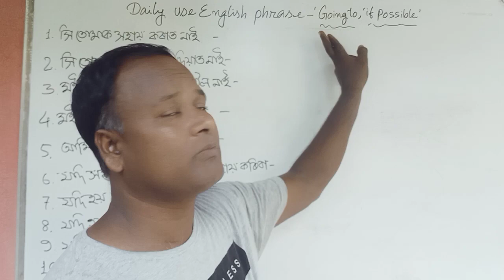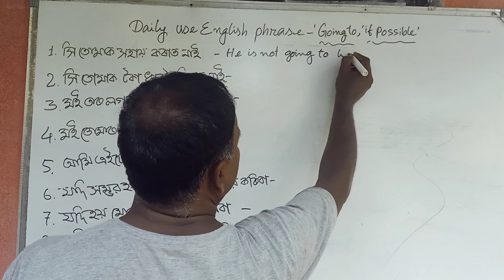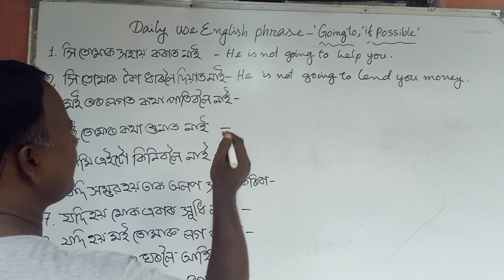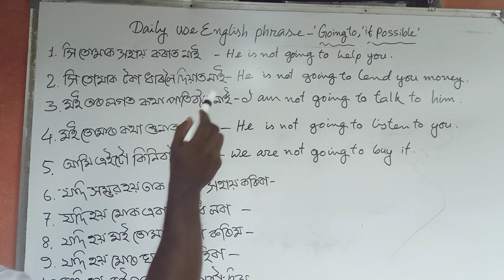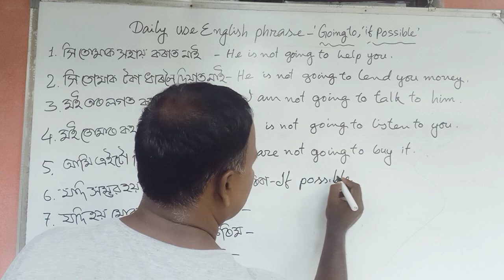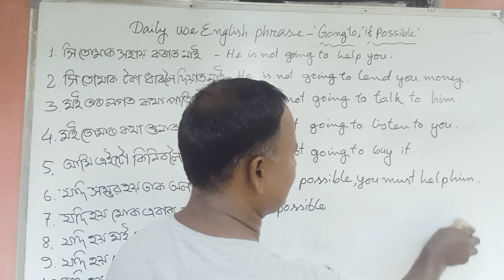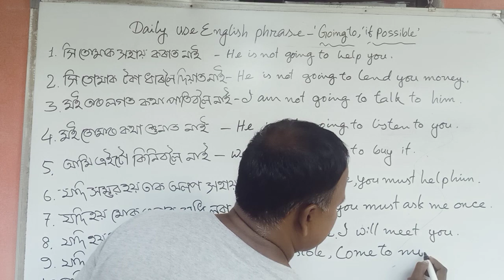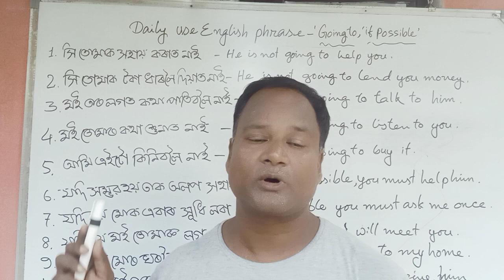TopTeaching Spoken English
Learn some important sentences that you can use in your daily life.
TopTeaching Spoken English is always prepares very good and sound sentence for all learner's.